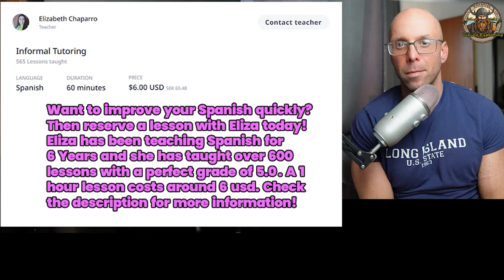🇨🇴 Spanish Conversation - Inflation and the crisis of addiction and homelessness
This a clip from my latest Spanish lesson with Elizabeth, my Colombian teacher from Bogota. In this conversation, we yet again touch on inflation and cost of living, and we mention the crisis of homelessness and addiction. We also take a deep dive into the prison system, which seems to be profitable business. But that system is obviously great for society and we agree that the government is always trying to help its population.

Elizabeth is one of many teachers that I have had that comes from Colombia. Most of my teachers are from Medellin, offering great insight into that dynamic city. Elizabeth, however, has plenty of information to offer about cities like Medellin and Bogota, but also about Colombia as a whole. If you would like to book a class with her use the following link:

En español:
Este es un clip de mi última lección de español con Elizabeth, mi profesora colombiana de Bogotá. En esta conversación, volvemos a tocar la inflación y el costo de vida, y mencionamos la crisis de las personas sin hogar y las adicciones. También profundizamos en el sistema penitenciario, que parece ser un negocio rentable. Pero ese sistema es obviamente excelente para la sociedad y estamos de acuerdo en que el gobierno siempre está tratando de ayudar a su población.

¿Preguntas para nosotros? 🤔 ¡Comenta!
¿Tienes alguna pregunta para mi próxima conversación en español? A partir de ahora, las preguntas se tomarán de la sección de comentarios cada semana y en ningún otro lugar. Busque el clip que contiene la sección de control de calidad semanalmente. ¡No dudes en publicar tus preguntas en español o español!

¿Quieres ver un segmento en particular? ⌨️ ¡Comenta!
¿Quieres ver algún segmento en particular en el próximo video? Podría ser cualquier cosa: un segmento de lectura, gramática, un tema en particular. ¡Puedes votar! ¡Escribe un comentario si hay un segmento que te interesa ver en particular en el próximo video en español!

Elizabeth es una de tantas maestras que he tenido que viene de Colombia. La mayoría de mis profesores son de Medellín, lo que ofrece una gran visión de esa dinámica ciudad. Elizabeth, sin embargo, tiene mucha información que ofrecer sobre ciudades como Medellín y Bogotá, pero también sobre Colombia en su conjunto. Si desea reservar una clase con ella utilice el siguiente enlace